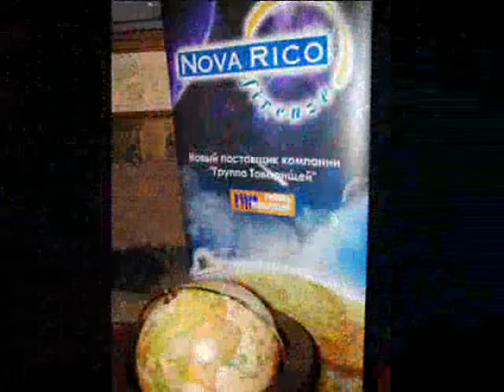15 лет Группе Товарищей. Фотографии праздника 06-07-2012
Нас многие просили показать фотографии с праздничного вечера, посвященного 15-летию компании. Пожалуйста. Видеофильм об этом мероприятии вы увидите в ближайшем будущем.